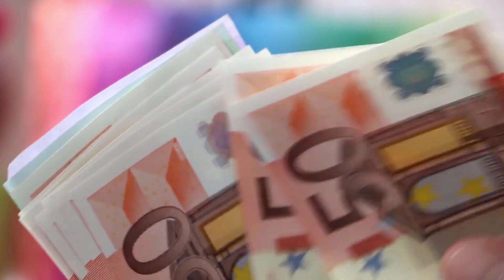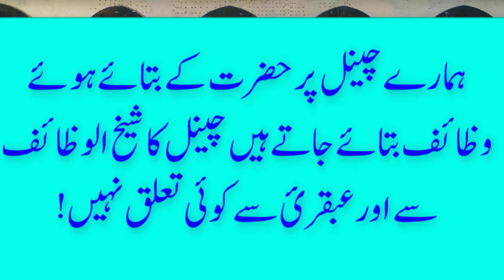Har Maqsad Mein Kamyabi ka wazifa Powerful Wazifa for any hajat/imtihan mh kamyabi ubqari magazine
Har Maqsad Mein Kamyabi ka wazifa || Powerful Wazifa for any hajat t/imtihan mh kamyabi ubqari magazine
Zindagi Main Har Kamyabi Ka Wazifa | Wazifa For Success |
Imtihan Mein 100% Kamyabi Ka Wazifa | Har Imtihan Main First position
Kamyabi Ka Wazifa | Har Maqsad Mein Kamyabi Ka Wazifa | Wazifa